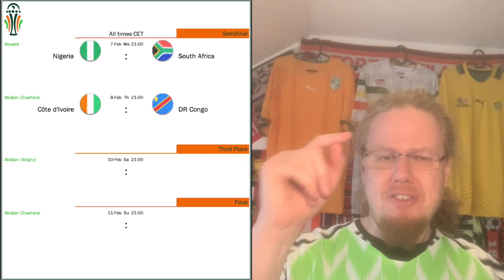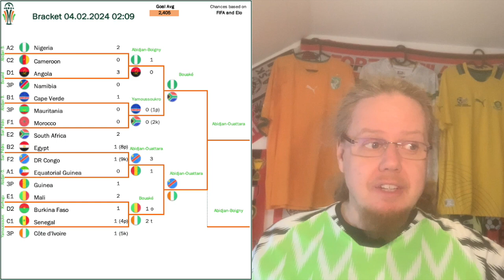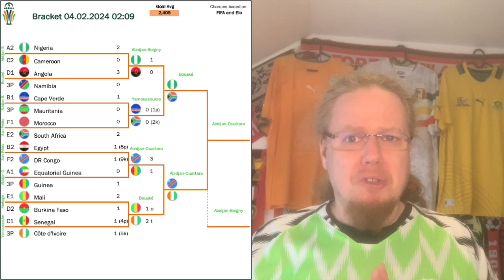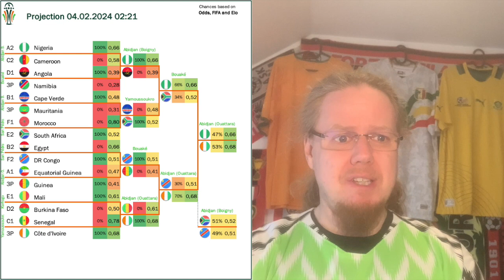Rhythm and Drama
The AFCON semis had two very different feels: Nigeria and the DR Congo were almost dancing into the semis, while both the Cote d'Ivoire and South Africa were beating the odds. Especially the hosts looked like they did everything to lose their encounter with Mali and it beggars belief how they pulled victory from the jaws of defeat. On the other hand, South Africa now owe a monument to their goalie who not only pulled out a miracle save in regulation, but also saved four (!!!) penalties in the shootout.

00:00 Two very different quarterfinal days
02:02 Nigeria ease over Angola
03:13 Convincing Congo
04:38 The hosts steal a win
07:55 Williams saves four pens!
10:45 Favorites and upcoming matches